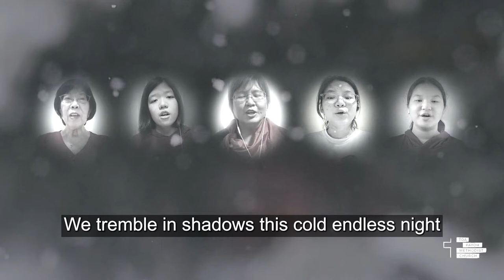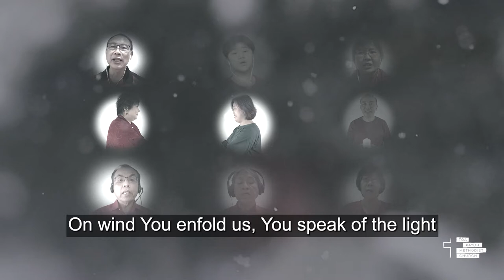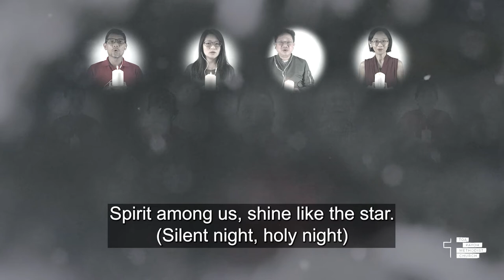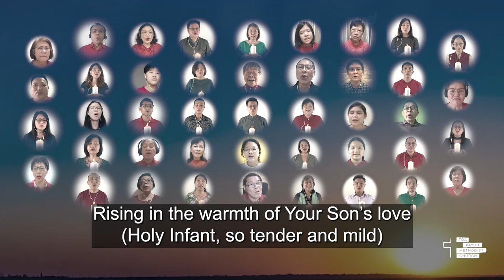Night of Silence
Have a blessed Christmas